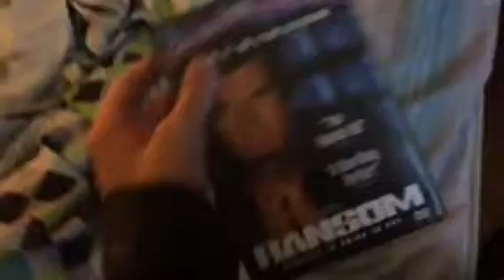Opening to Ransom 1997 DVD